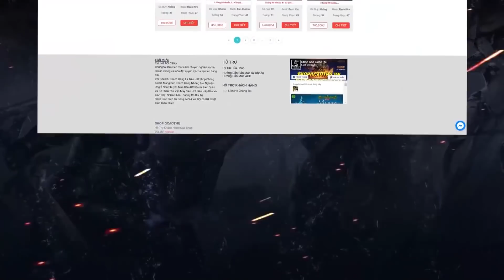[Gcaothu] Trang phục mới Yena Giảng Viên Tình Ái chính thức ra mắt - Bị chê múa non và cái kết đắng